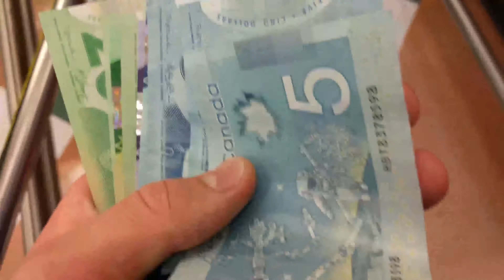À L'ARRACHE.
Voila deux petits vlogs vraiment pas ouf on n'a presque rien fait ces deux jours :)